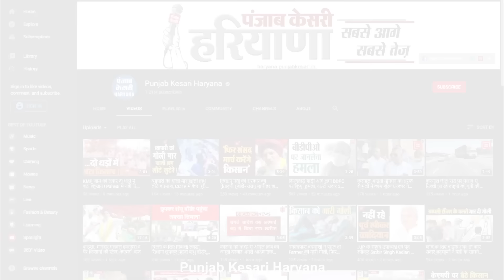'अबकी बार विधानसभा चुनावों में नए चेहरों को मौका दे भाजपा', Rao Indrajit की हाईकमान से अपील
हरियाणा में आगामी विधानसभा चुनावों को लेकर केंद्रीय मंत्री राव इंद्रजीत सिंह ने भाजपा हाईकमान से बड़ी अपील कर दी है. राव इंद्रजीत सिंह ने हाईकमान से गुजारिश करते हुए कहा है कि अबकी बार विधानसभा चुनाव में ज्यादा से ज्यादा युवाओं को मौका दिया जाए...